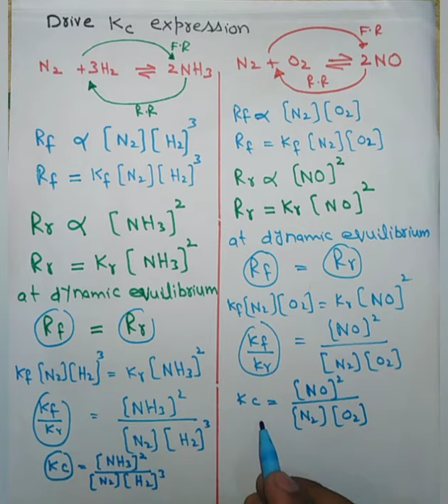Equilibrium constant expression for various reactions | 10th | chapter #09 | in urdu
In this lecture students learn how equilibrium constant expression derived for various reactions. Keep watching videos on chemistry by abid Kamboh for easy chemistry